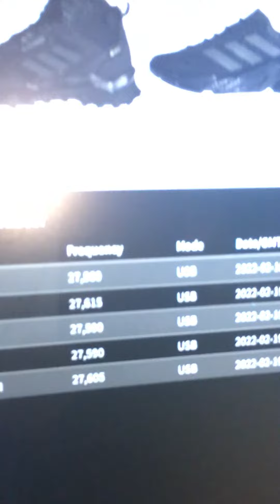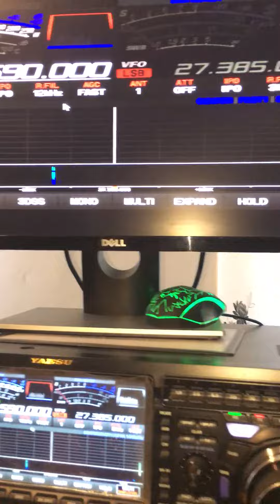INDONESIA-91-AT-011-FRANKIE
It was a great pleasure to speak with a old friend once again, i have not heard Frankie for a long time so to know he is safe and well is a real nice one. The propagation has been very good this morning, to cover all continents in one morning is of something special. I have managed this now several times, so to do it once again is very very special to me with a vertical antenna. Stay safe guys until the next time 73sss P.S noticed someone didnt like my video thats called jealousy lol...